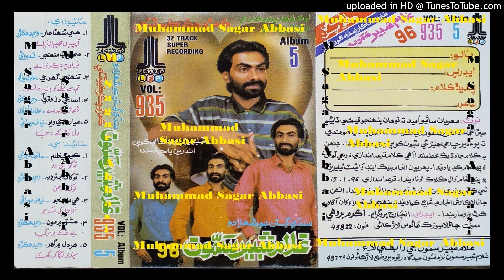Tokhan Aitro Bhi Na Pugo Sangdil GHULAM SHABBIR SAMO LFP Volume 935 Lyrics Waheed Hakiro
abida parveen
sufiscore
sufiscore songs
sufiscore
sufi song
sufi sufi song
sufi kalam
qawwali song
new qawwali song
qawwali
mumtaz molai
mumtaz molai
sanam marvi
duet song
sindhi new songs
sufi songs
sanam marvi
faiza ali
ktn tv
sindh tv
Sufi songs
siraki song
shahid babar
manzoor sakhirani official |